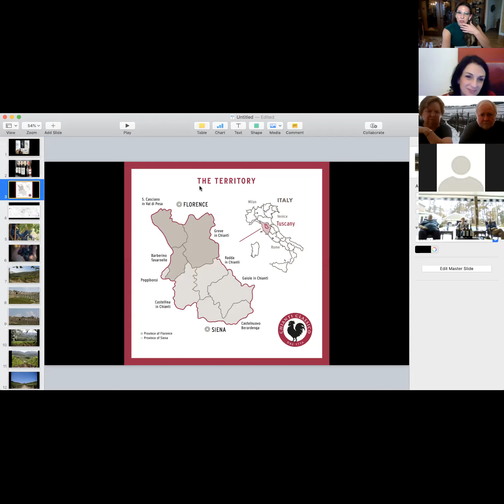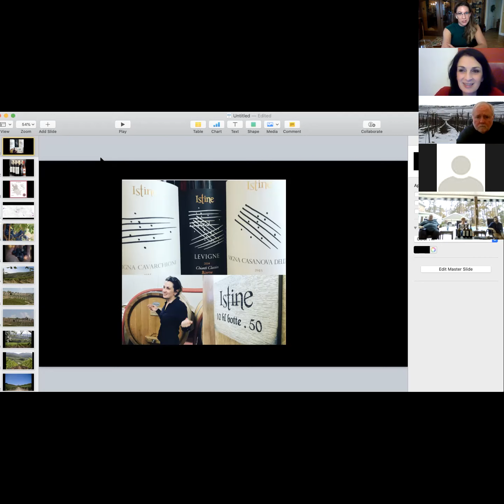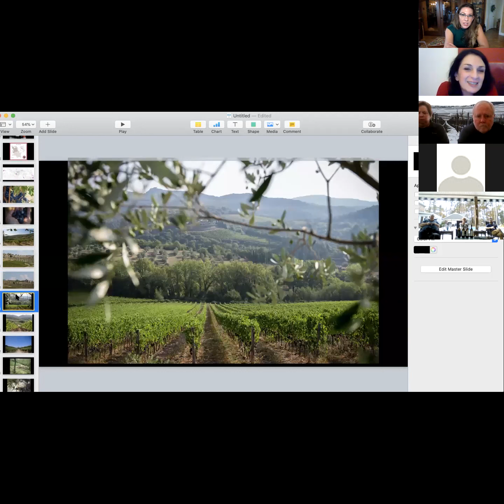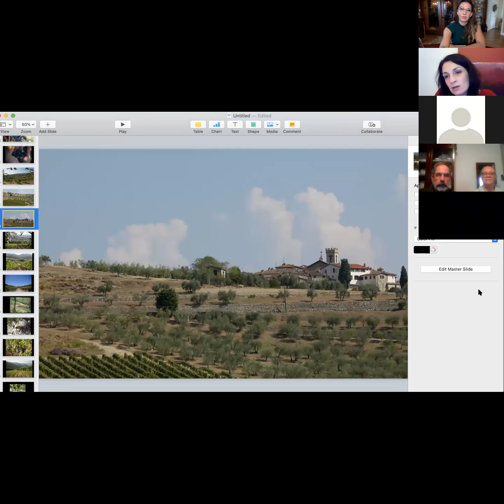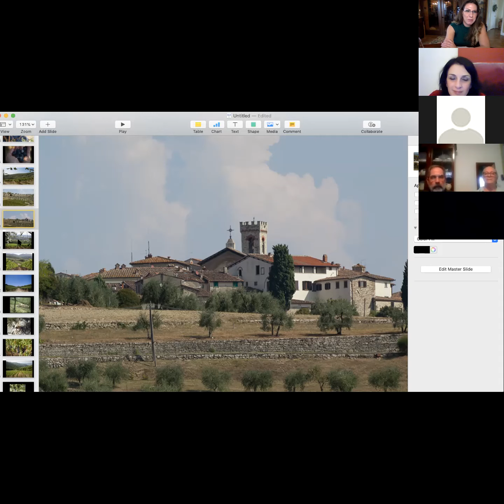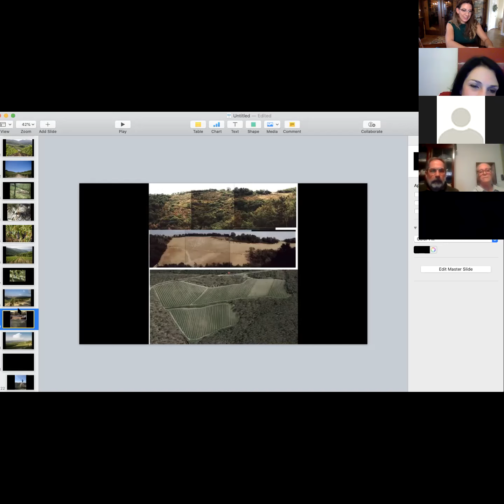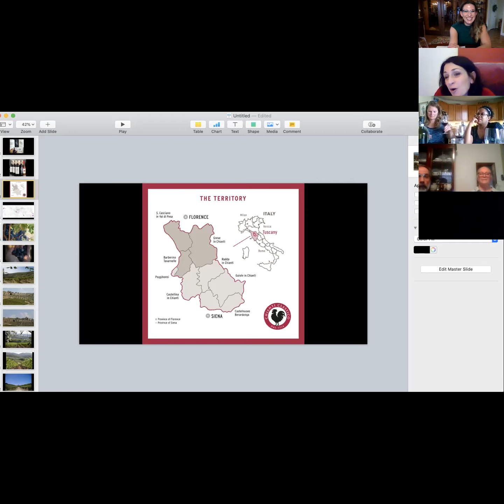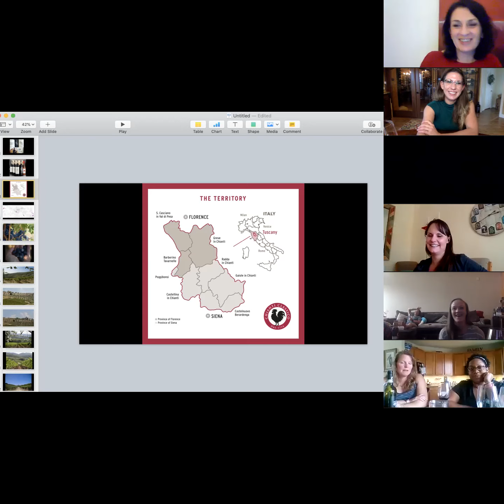Meet the Maker: Angela Fronti of Istine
Such a treat to be able to have an in-depth discussion with Angela Fronti of Istine in the commune of Radda in Chianti. She embodies the heart and soul of Chianti Classico and brings Sangiovese to new heights. We tasted through the 2017 vintages of 3 single vineyard Chianti: Vigna Istine, Vigna Casanova dell'aia, and Vigna Cavarchione alongside her 2019 Rosato and 2015 Chianti Classico Riserva. Tune in for a fun discussion of why you should drink more Chianti!